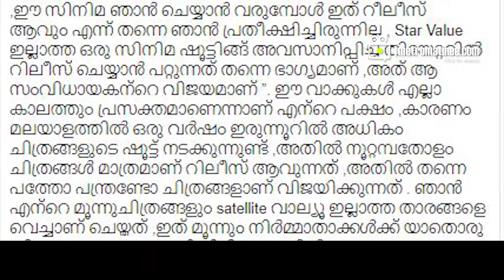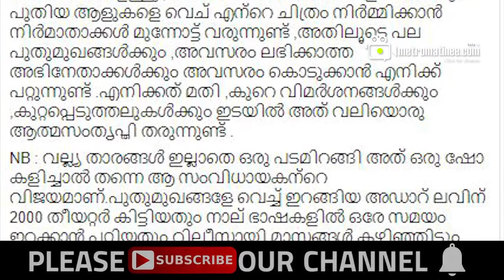ഹാപ്പി വെഡിങ്ങ് വന്നതിനെ കുറിച്ച് ഒമര്‍ ലുലു പറയുന്നു!